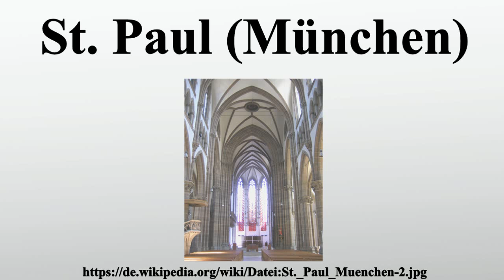St. Paul (München)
Vielen Dank für Ihre Unterstützung:

Die katholische Pfarrkirche St.Paul, auch Paulskirche genannt, ist die erste Pfarrkirche der Ludwigsvorstadt in München.Sie wurde 1892 bis 1906 nach Plänen von Georg von Hauberrisser im neugotischen Stil errichtet.St.

Bild-Copyright-Informationen
Urheber Info: Rufus46